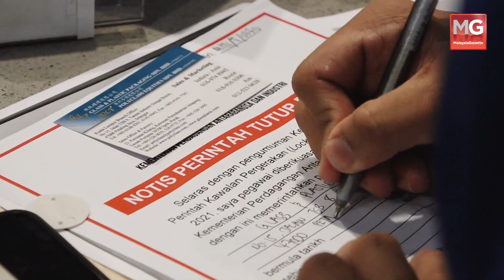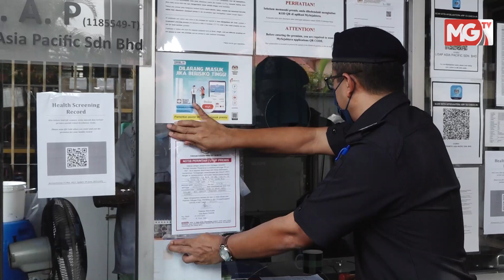MGNews: Tiga Kilang Dikompaun RM50 Ribu Tipu Surat MITI - KPD Petaling Jaya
Tiga buah kilang di Taman Industri Sungai Buloh di sini masing-masing dikenakan kompaun RM50,000 dan diarahkan tutup kerana menjalankan operasi ketika Perintah Kawalan Pergerakan (PKP) 3.0 walaupun tidak tersenarai sebagai perkhidmatan perlu.

Kompaun itu dikeluarkan menerusi Op Bersepadu Pematuhan Prosedur Operasi Standard (SOP) PKP 3.0 yang dijalankan Ibu Pejabat Polis Daerah (IPD) Petaling Jaya dengan kerjasama beberapa agensi bermula pada pukul 11 pagi.